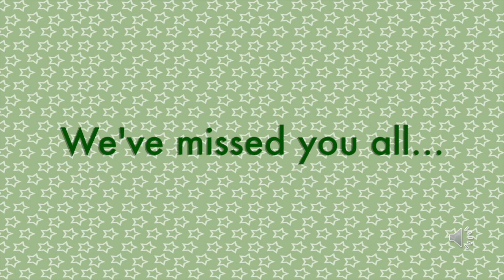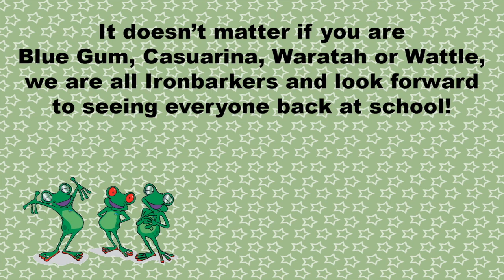Ironbark Leaders say Welcome Back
Our student leaders can't wait to see everyone return to school next week, especially the members of their House, so they can continue the great work in building House and School Spirit.